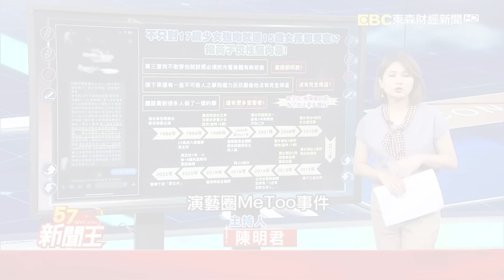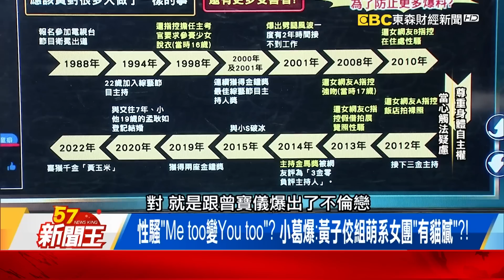不只黃子佼！葛斯齊再點名已婚男偶像 爆炸性發言：女生剩內褲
葛斯齊點名已婚男偶像！爆炸性發言：女生剩內褲
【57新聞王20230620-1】